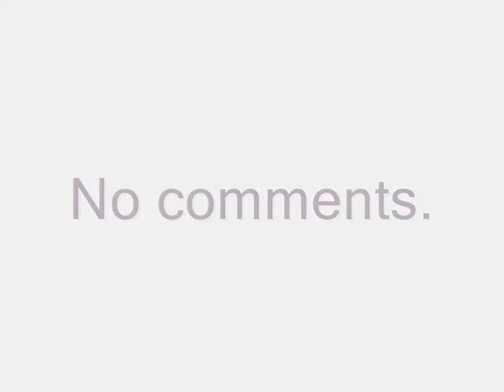Pwend! (The wake-up)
Amandus fell asleep during class (can't blame him), and Hamza decided to wake him up...